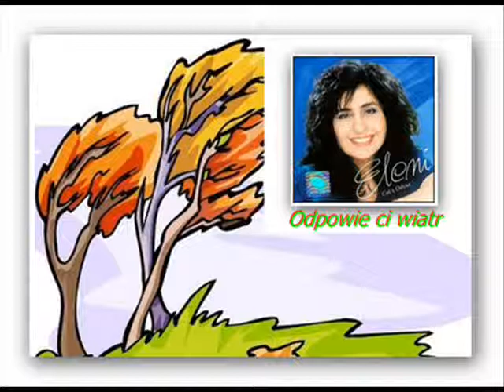Odpowie ci wiatr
Śpiewa Eleni